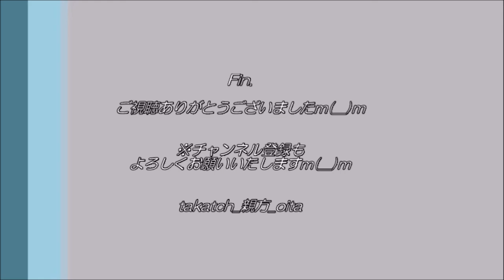【シンガーソングライター】中島晴香『冬のまほう』＠大分あけのアクロス ２０２１年６月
大分出身のシンガーソングライター：中島晴香さん。
織田哲郎氏にTwitterをフォローされている注目の歌姫♪

今回は『冬のまほう』をご紹介♪
（2021年6月19日、大分市あけのアクロスにて）
※パーテーションで見えづらくなっており申し訳ございませんm(__)m
　（遅れて会場入りしたため、場所取りに失敗…。）